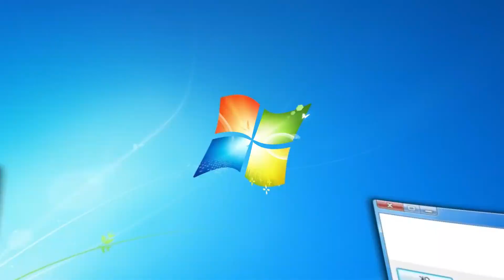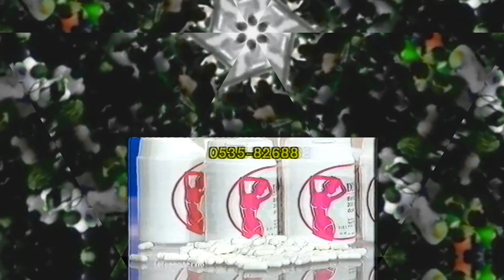Andrea Biondi, Jacopo Ferrazza - Groovy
Primo singolo estratto dal progetto AUT AUT